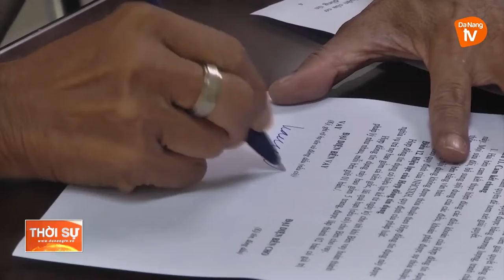HUY ĐỘNG CÁC NGUỒN VỐN VAY ĐỂ BẮT KỊP XU HƯỚNG NÔNG NGHIỆP ĐÔ THỊ